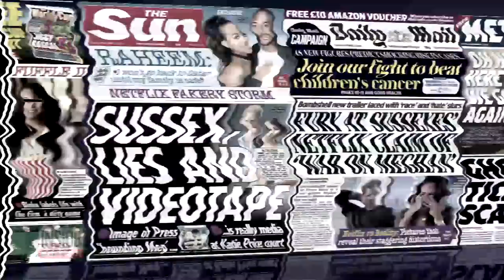Harry and Meghan Land in New York Amid Documentary Backlash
Meghan Markle and Prince Harry arrived in New York City as they continued to face heavy criticism over their upcoming Netflix documentary. They are being accused of using false and misleading videos within their documentary trailer. A photo claiming to show paparazzi beleaguering the couple was actually taken at the premiere of "Harry Potter" in 2011, five years before Harry and Markle met. The trailer also features a video of photographers going after Trump's former lawyer Michael Cohen.